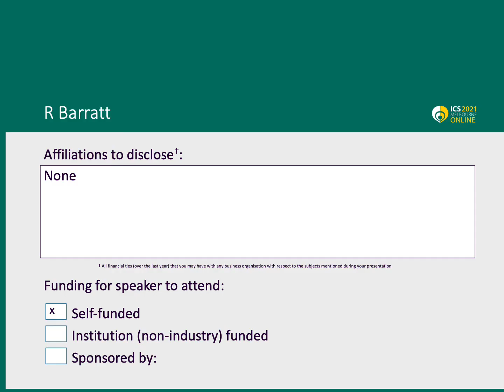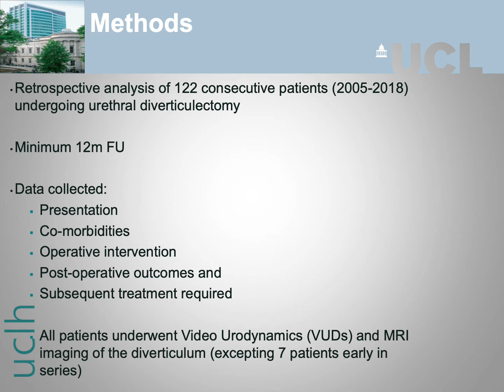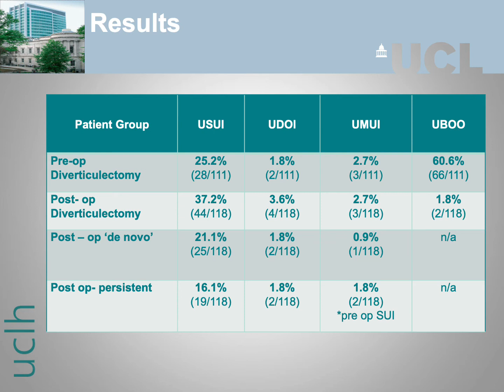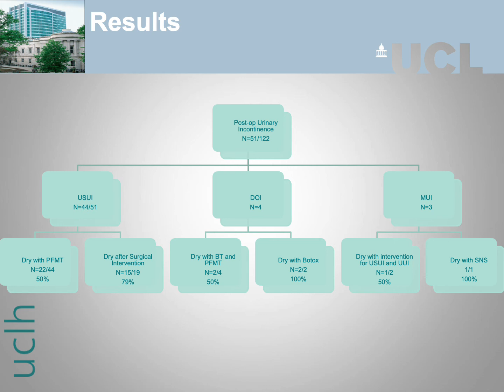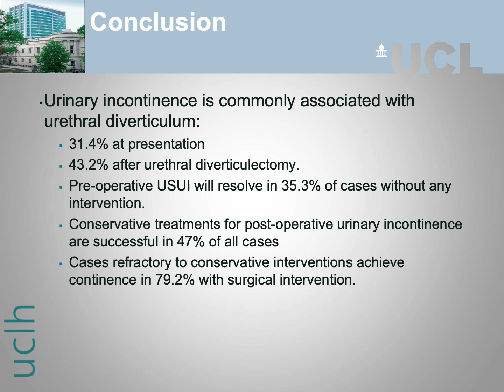#23282 Urinary Continence Outcomes after Urethral Diverticulectomy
Urinary Continence Outcomes after Urethral Diverticulectomy

Barratt R1, Unterberg S2, Dunford C3, Gresty H1, Pakzad M1, Ockrim J1, Greenwell T1

1. University College London Hospitals, 2. Dept Urology, Genesis Health Partners, 3. Norfolk and Norwich University Hospitals Foundation NHS Trust

Urethral diverticulum in women is a rare condition and is associated with urinary incontinence both at presentation and after urethral diverticulectomy. We report our large, updated series of patients undergoing urethral diverticulum excision over a 13 year period focusing on continence outcomes.